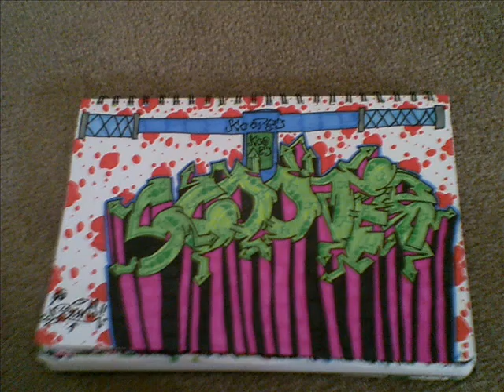graffiti progress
GRAFFITI PROGRESS WORD(SCOOTER)